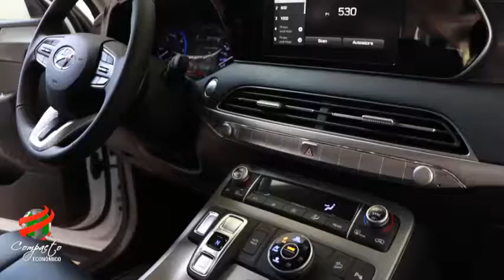COMPACTO ECONOMICO Hyundai Palisade 2020, Lanzamiento